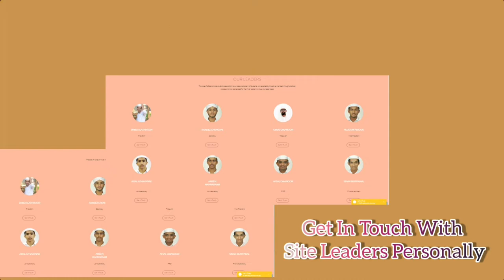Website Launching | ASAs | DarulHuda Islamic University | Official Websit: asasdhiu.com